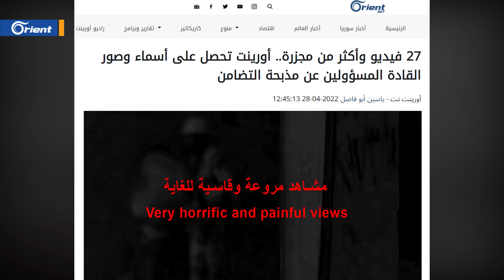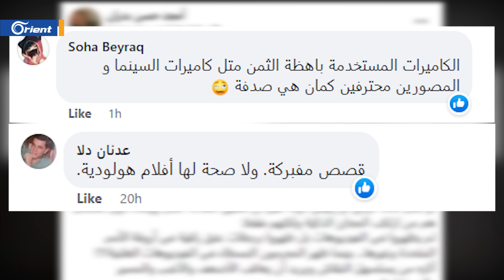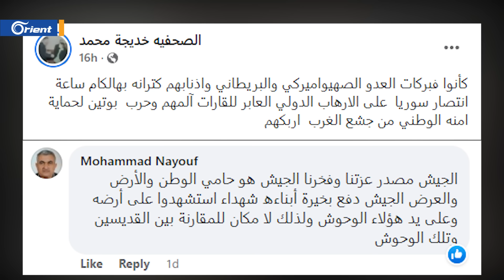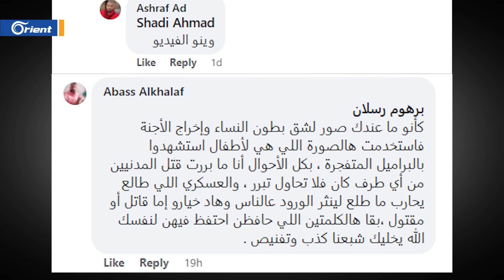الموالون يتفاخرون بمرتكبي مذبحة حي التضامن ويتحفّظون على التصوير: "اذبح بس لا تصوّر"